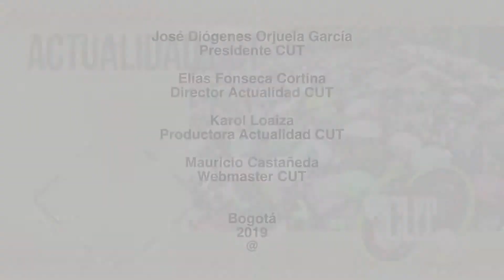Actualidad CUT # 76 Informe especial 1ro de Mayo, Día Internacional de los Trabajadores 2019